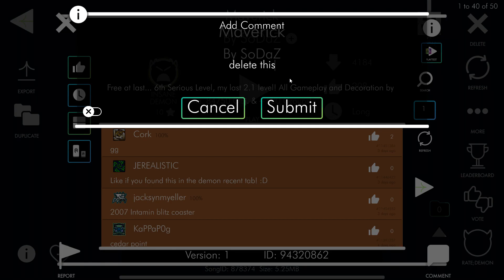(Insane Demon) Maverick by SoDaZ | Geometry Dash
Discord Tag: Sylo#4064

Pc Specs:
Processor: Amd Ryzen 3400g
Graphic Card: Gtx 1650 4gb
Motherboard: Gigabyte GA-AB350M-DS3H V2
Ram: 8gb x2 ddr4 2666mHz

Monitor: Yeyian Sigurd 2501 144hz (Fuck this)
Mouse: Razer Viper Mini
Keyboard: XPG Summoner